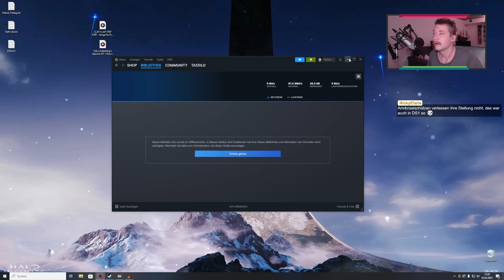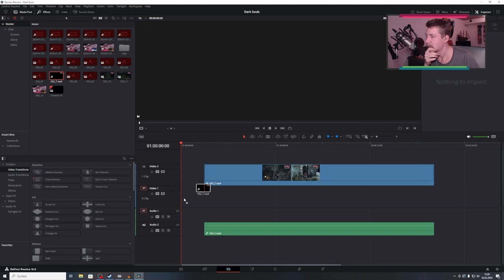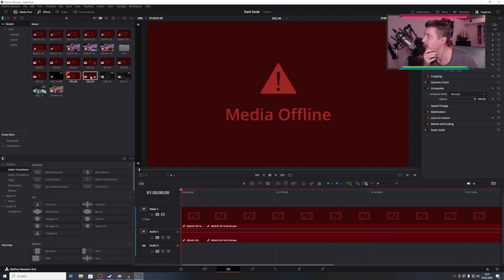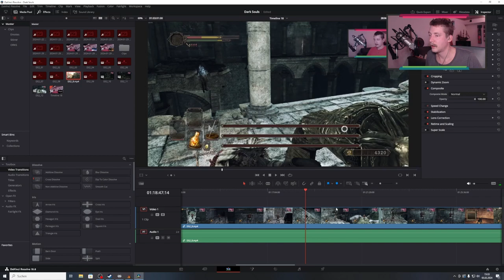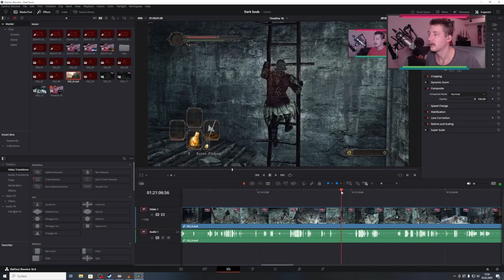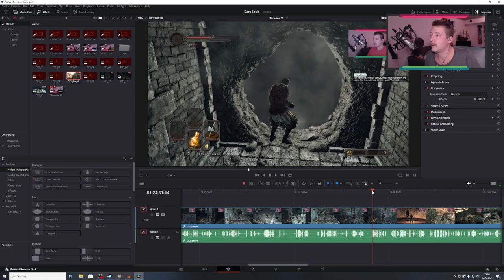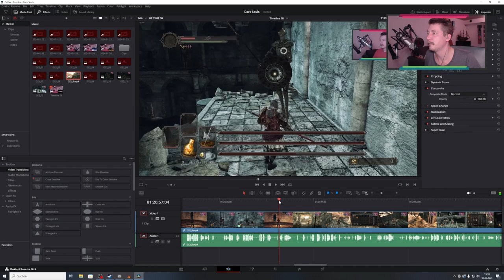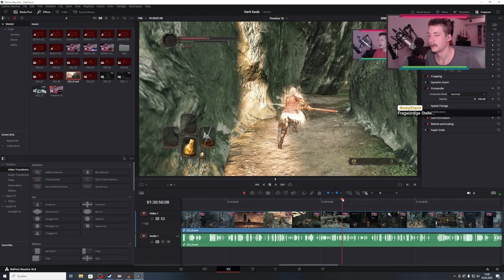Auf geht's zum nächsten Boss | Das ERSTE MAL Dark Souls 2 #013